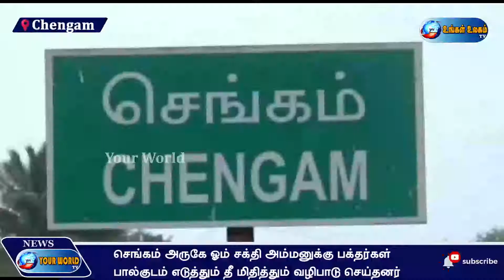செங்கம் அருகே ஓம் சக்தி அம்மனுக்கு பக்தர்கள் பால்குடம் எடுத்தும் தீ மிதித்தும் வழிபாடு செய்தனர்